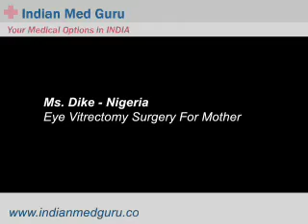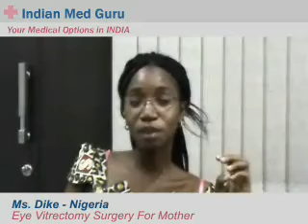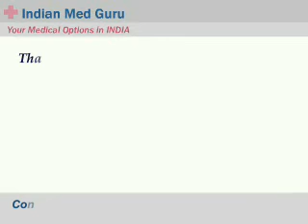Ms. Dike, Nigeria - Eye Vitrectomy Surgery for her mother